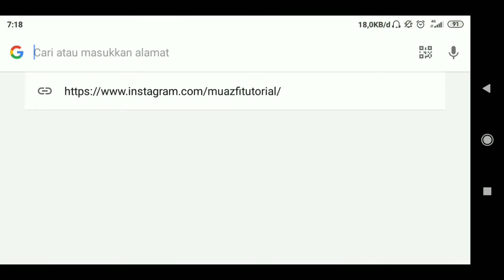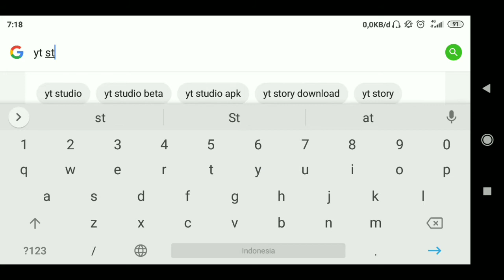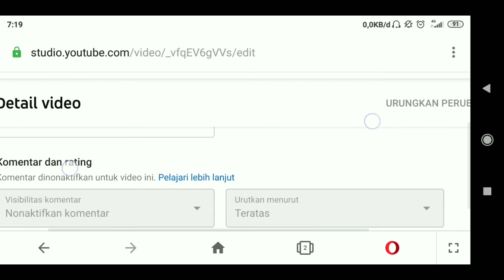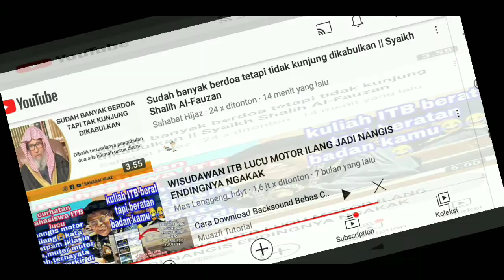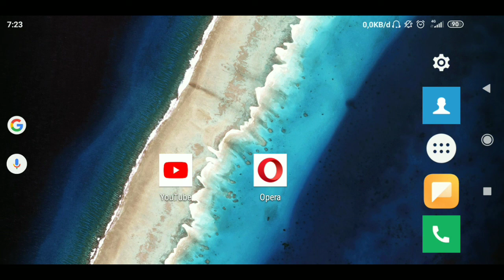Cara Mengatasi Komentar Tidak Bisa Di Aktifkan Di Youtube